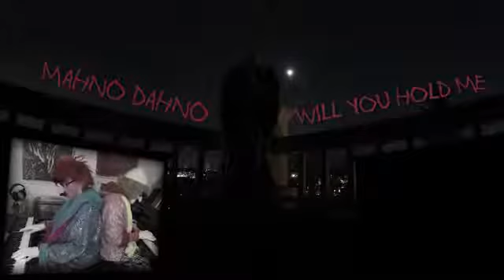Will You Hold Me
הפקה: שלמה צח * פלה צדרבאום * מירי פרלמן
מילים, לחן ועיבוד: פלה צדרבאום
Love In Life And Death